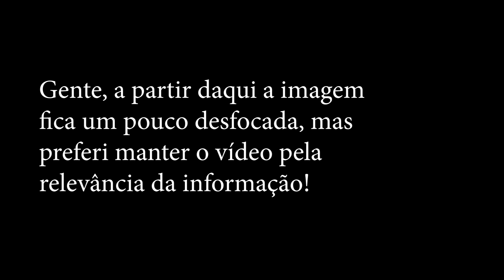Existe Psicoterapia gratuita? | ácidamente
Atualmente a maior parte dos consultórios de Psicólogos são particulares, uns atendem por convênios, planos de saúde, mas sempre tem alguém me perguntando se existe a possibilidade de fazer terapia de graça.

Será possível encontrar algum lugar que presta serviços Psicológicos sem cobrar nada?

Hoje eu te ajudo a começar a pesquisar por esse tipo de serviço se você está passando por um momento de dificuldade financeira e necessita cuidar mais da sua saúde mental.

📆 Precisa fazer terapia (Online ou presencial)? Fale comigo pelo Whatsapp